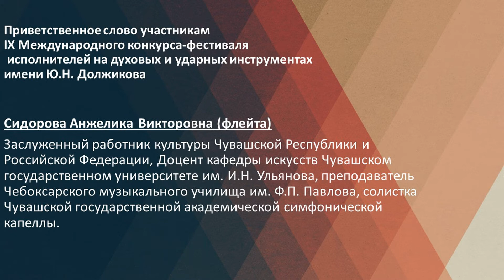Приветственное слово Сидорова А.В. (флейта) МКД 1-6 ноября 2020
Приветственное слово участникам IX Международного конкурса-фестиваля исполнителей на духовых и ударных инструментах имени Ю.Н. Должикова.

Сидорова Анжелика Викторовна (флейта)
Заслуженный работник культуры Чувашской Республики и Российской Федерации, Доцент кафедры искусств Чувашском государственном университете им. И.Н. Ульянова, преподаватель Чебоксарского музыкального училища им. Ф.П. Павлова, солистка Чувашской государственной академической симфонической капеллы​.

1-6 ноября 2020г.